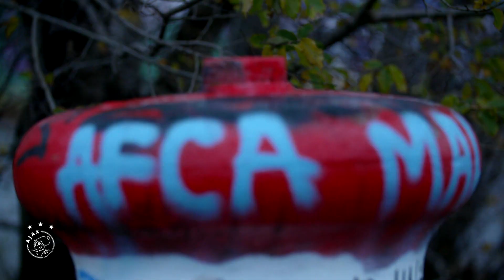Scherpen: 'Mijn broer zou nu half tevreden zijn, denk ik'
Bijna anderhalf jaar geleden maakte Kjell Scherpen de overstap van FC Emmen naar Ajax. Een portret van de doelman.

Over wedstrijden spelen bij Jong Ajax, trainen met Ajax 1 en zijn moeilijke periode rondom het overlijden van zijn broer.